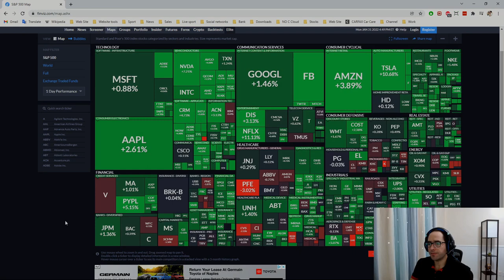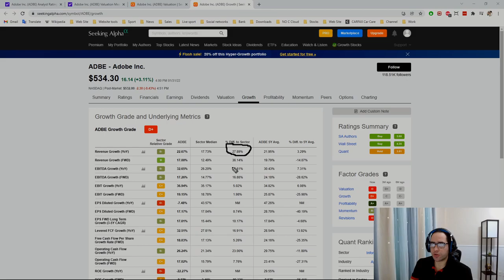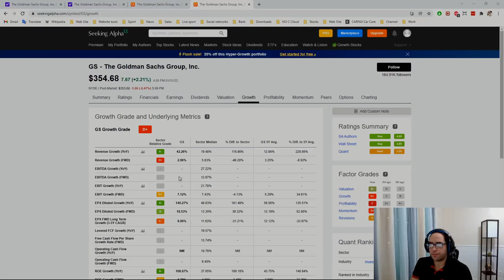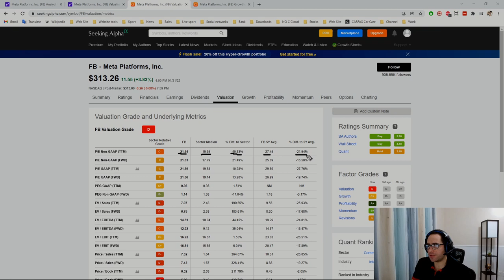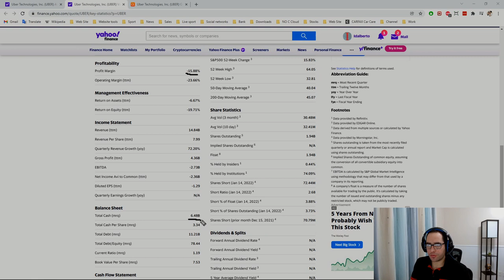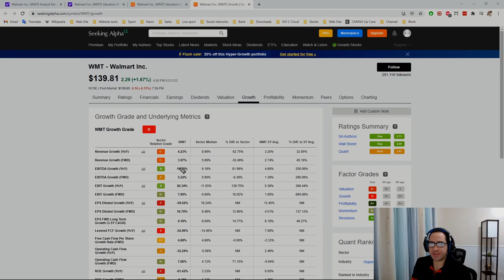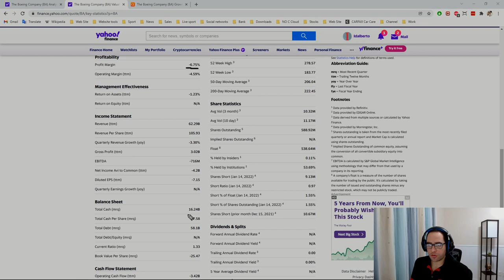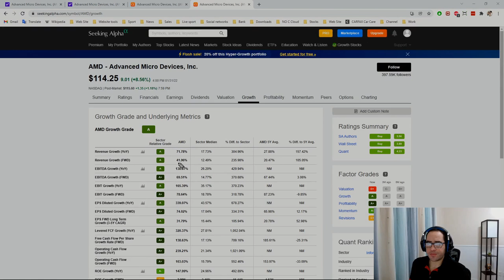🔥 Mejores ACCIONES para COMPRAR en FEBRERO 2022 🔥 - APROVECHA la CORRECCIÓN en los MERCADOS!!!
Luego de la corrección que tuvimos en la bolsa en el mes de enero, tenemos muy buenas oportunidades de compra en estas 7 compañías. Todas ellas con un excelente potencial de crecimiento a corto, mediado y largo plazo, en el video de hoy vamos ha hacer un rápido análisis técnico y fundamental de las mismas.